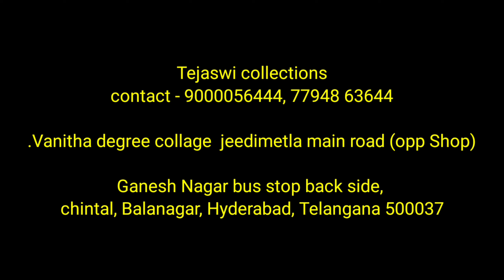Budject లో మంచి Party wear || డీసెంట్ Look Office wear || Westren || Long Gera gowns collection👌😍🚚🛍️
🔴Note: Monday to saturday
11am  to 8.00pm

🔴sunday holiday☺️

🔴shop address
Ganesh Nagar,
vanitha degree collage, Best bental clinic opp👇( jeedimetla main road)
bus stop back side ,chintal,
 Balanagar, Hyderabad, Telangana 500037